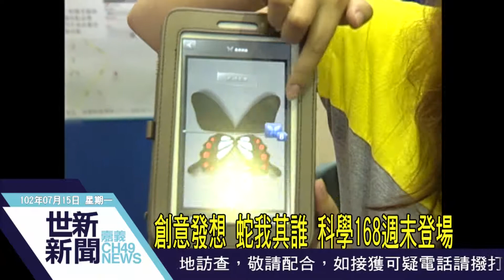世新新聞 創意發想 蛇我其誰 科學168週末登場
創意發想 蛇我其誰 科學168週末登場

創意發想 『蛇』我其誰，每年都受到許多小朋友期待的科學168教育博覽會，將在 7月19日至24日在港坪運動公園登場，嘉義市政府15日舉辦記者會，邀請電影「賽德克.巴萊」中，飾演中年莫那魯道的素人演員林慶台出席，分享他對創意發想、實踐與克服難關的心路歷程；現場更由嘉義高工同學帶來機器蛇與機器蜘蛛PK，精采有趣，十分吸睛。